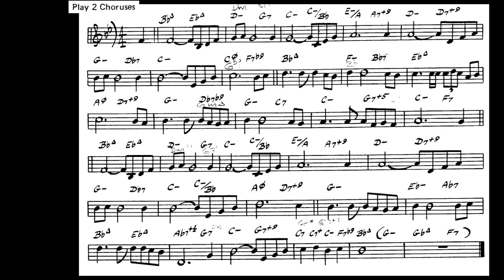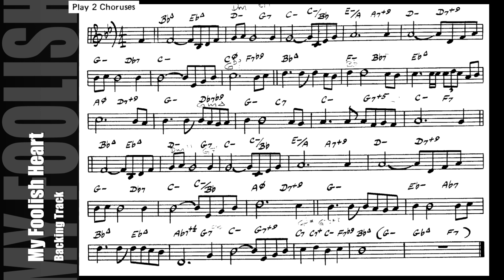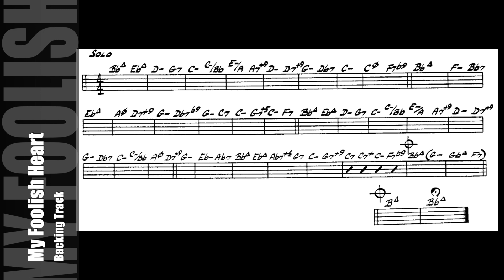My Foolish Heart jazz backing track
mellody and chords
Bb